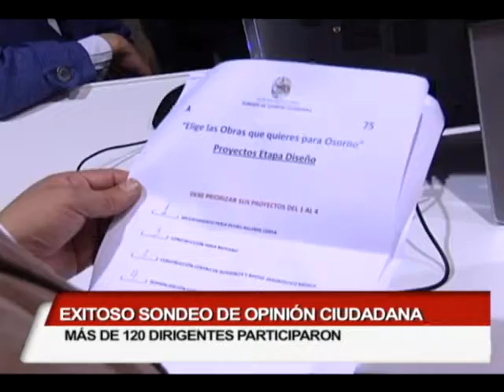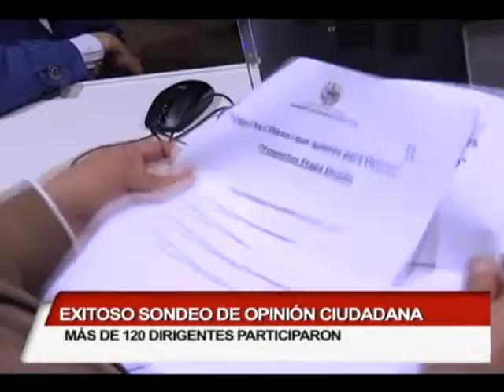Exitoso sondeo de opinión ciudadana más de 120 dirigentes participaron